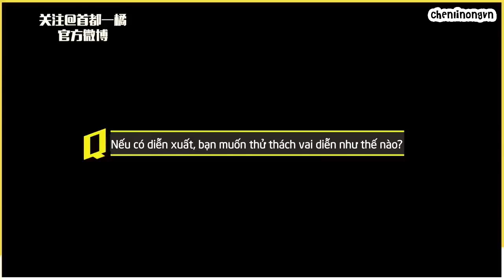[Vietsub] Từ mong muốn đến hiện thực: Học trưởng Trần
Video Maker: CHENLINONGvn